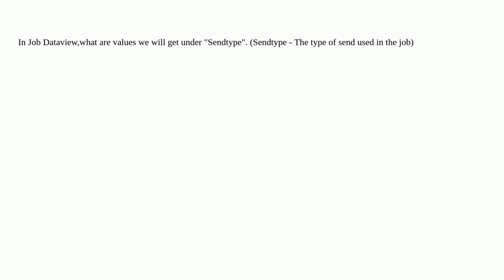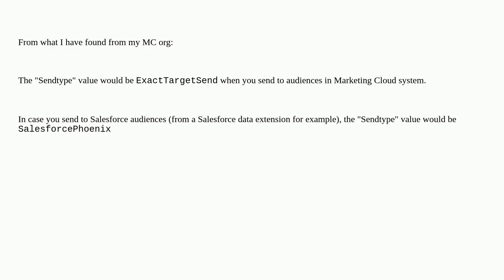What are the value will stored in "Sendtype" in job dataview?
A special thanks goes out to the community

  marketing-cloud data-views sfmc-business-unit